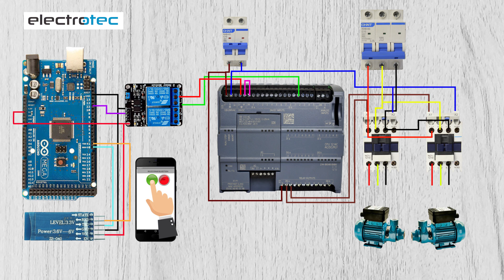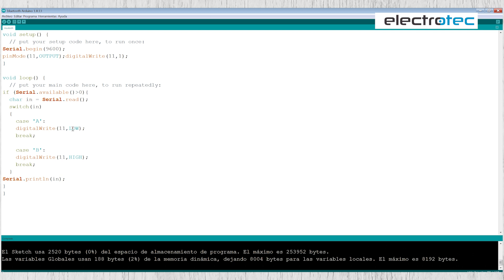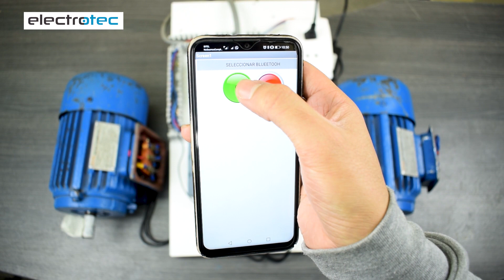ARRANQUE ALTERNADO DE 2 MOTORES DESDE EL CELULAR CON ARDUINO Y PLC